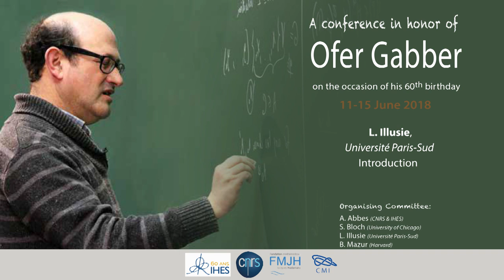L. Illusie - introduction